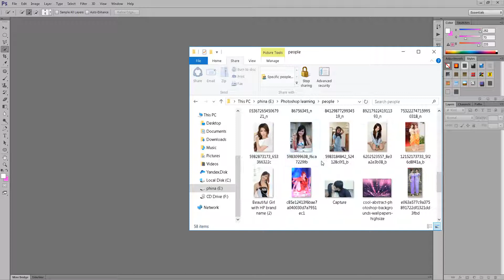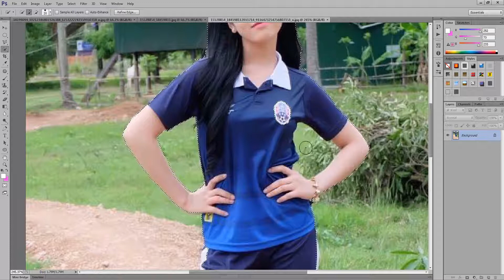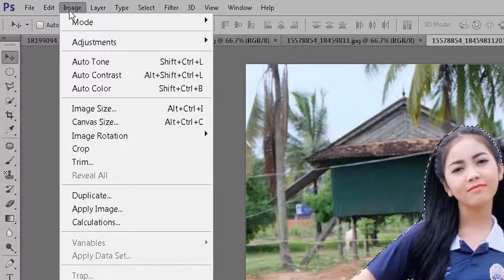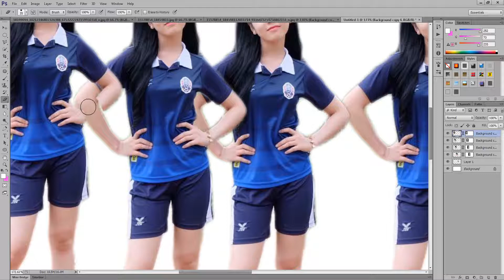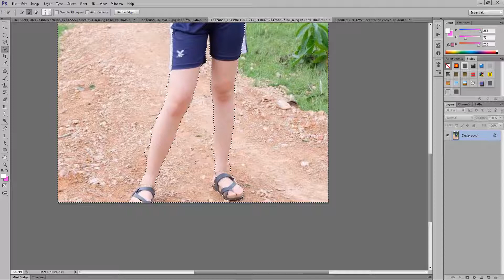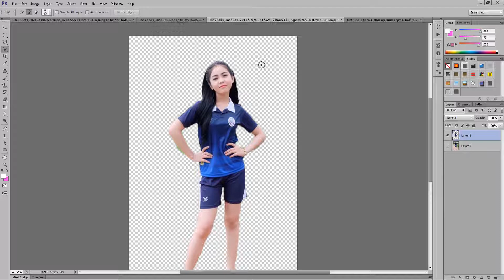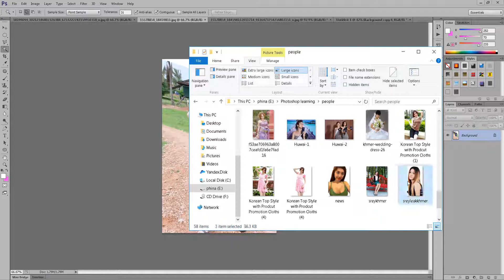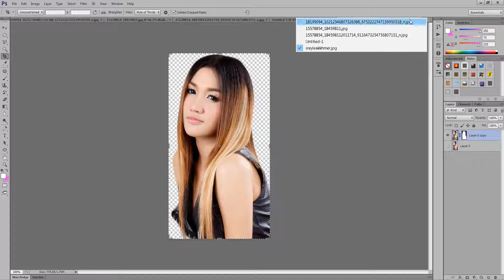Adobe Photoshop Tutorail របៀបប្រើប្រាស់ Tool Part 4